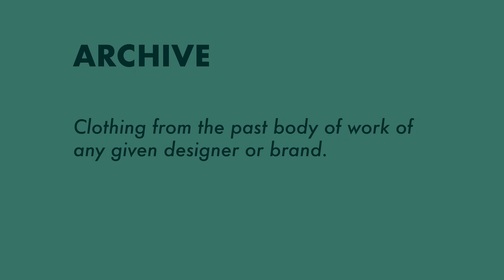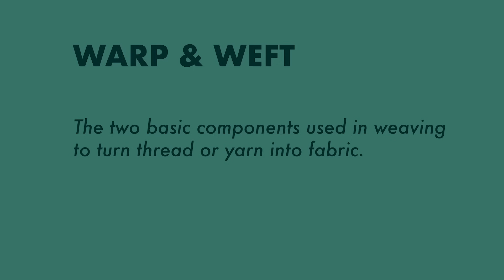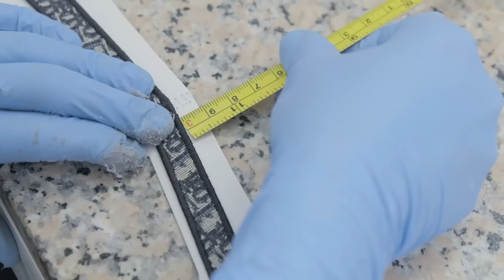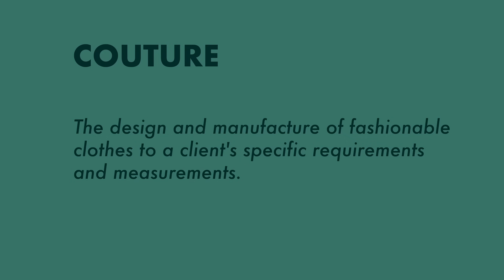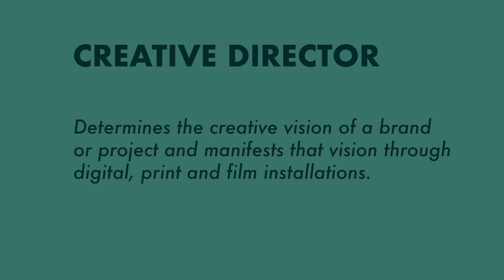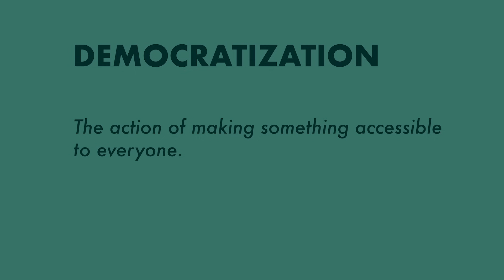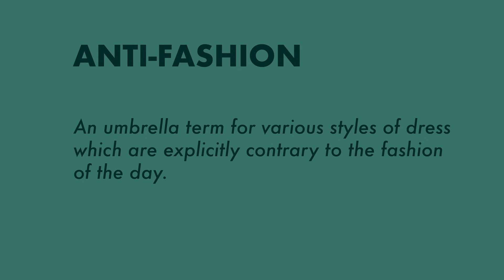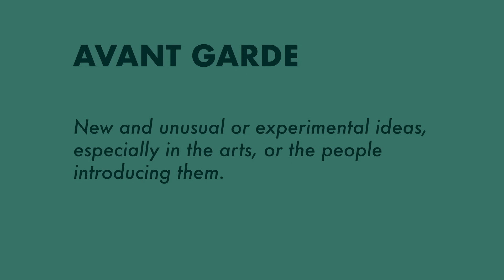Fashion School: Fashion Terms You Need to Know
Explanations for usage and the basic definitions for most of the major fashion terms including
Archive
Vintage
Warp
Weft
Bias
Collaboration
Couture
Haute Couture
Ready to Wear
Creative Director
Designer
Democratization
Deconstruction
and Anti-Fashion